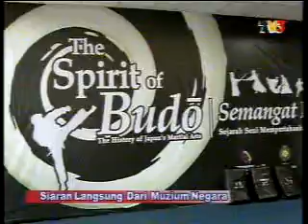Malaysia Martial Arts TV 111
Rancangan Wanita Hari Ini WHI TV3 6 Jun 2012 di Muzium Negara Malaysia